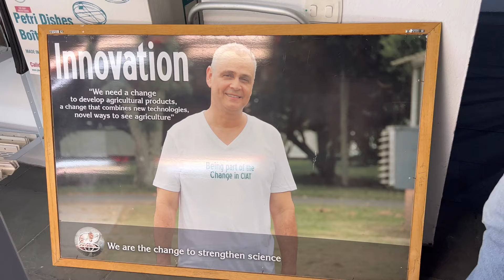LA COLECCIÓN DE PLANTAS DE PAUL 🪴| un biólogo enamorado de las plantas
Gracias por estar aquí y por existir. Saludo especial.